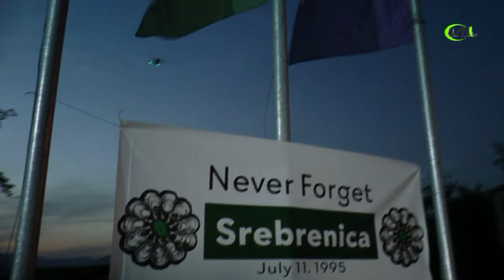OSVRT NA GENOCID U SREBRENICI - 30 GODINA POSLIJE - DR. AMIR ISMIĆ (DŽEMAT "GORNJA ZENICA")